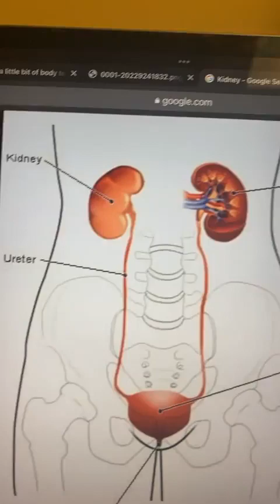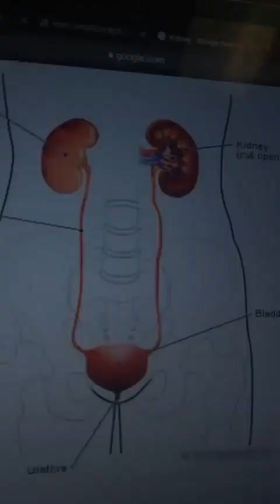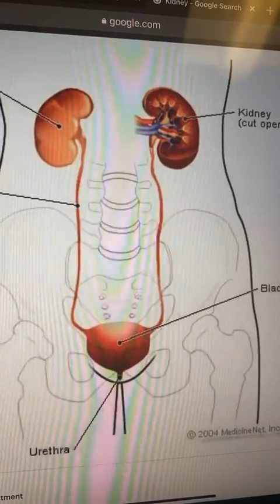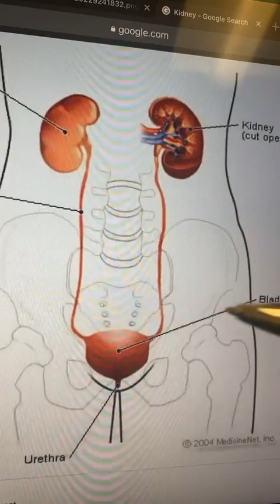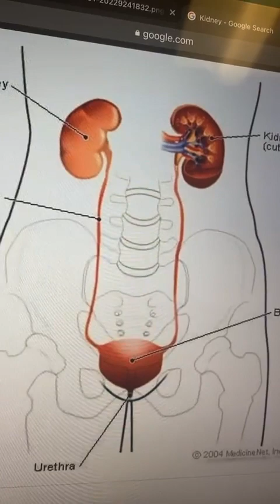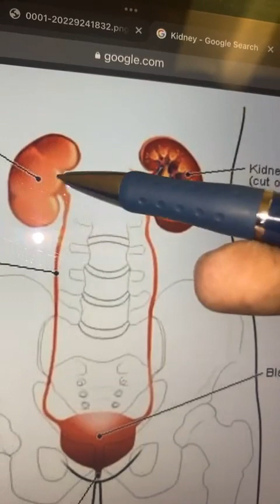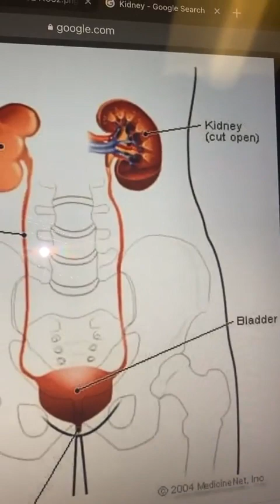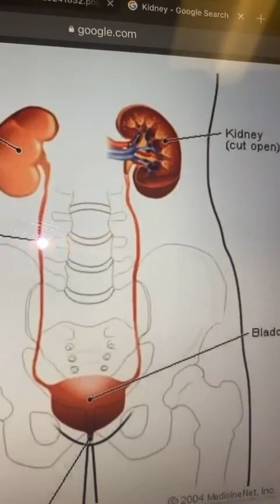Kidney Diseases/Juey Rokni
Your kidney is your filter